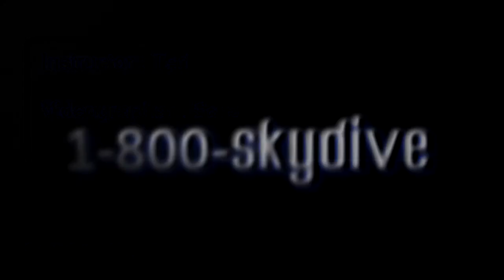Sara Westrich's Tandem skydive!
Sara Westrich's tandem skydive on Sunday, October 27, 2013 with Ted at Skydive Indianapolis.  Located in Frankfort, IN, Skydive Indianapolis is THE place for tandem, AFF and experienced skydivers.  Come out and Skydive Indiana, Skydive Kentucky, and Skydive Ohio!